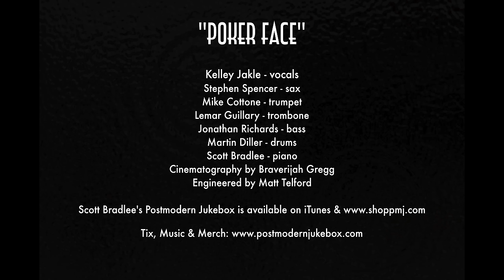Poker Face - 1946 Big Band Style Lady Gaga Cover ft. Kelley Jakle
Since Lady Gaga and Tony Bennett will be teaming up in this year's Super Bowl Halftime Show, we made our own Gaga / Jazz mashup by turning "Poker Face" into a 1940s Big Band tune, sung by Kelley Jakle from "Pitch Perfect 2" in her PMJ debut!

Follow The musicians:
Kelley Jakle - vocals